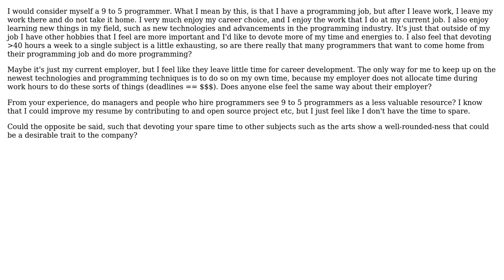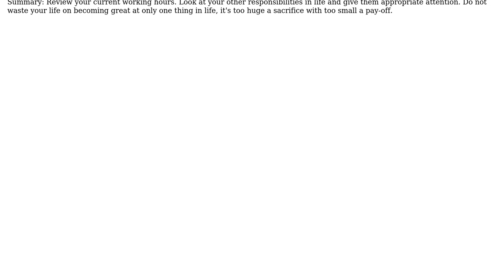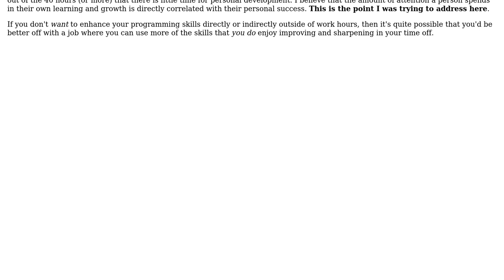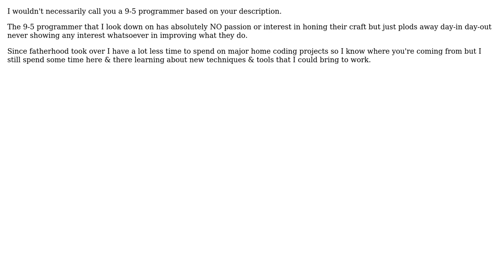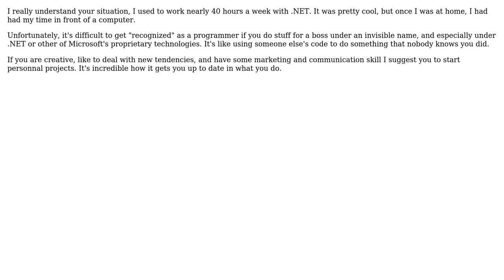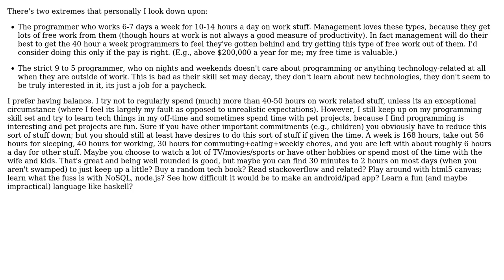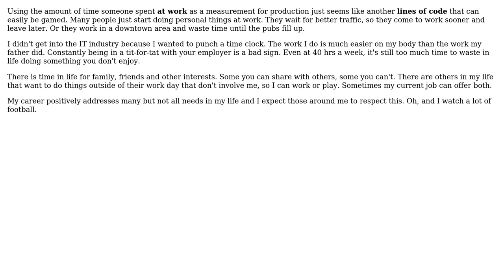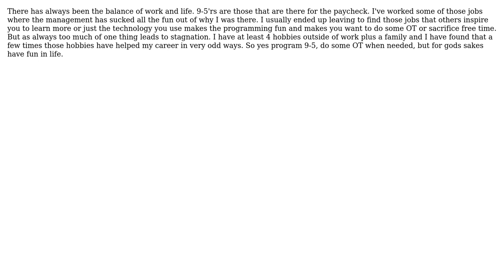Are 9 to 5 programmers looked down upon? (15 Solutions!!)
Are 9 to 5 programmers looked down upon?

With thanks & praise to God, and with thanks to the many people who have made this project possible! | Content (except music & images) licensed under CC BY-SA | Music | Images & others | With thanks to user somehume user slandau user siamii user Peter Mortensen user Nicole user Nic user mcottle user Maltrap user JPM user JeffO user Jason Dean user gnat user Fred user dr jimbob user DJClayworth user Demian Brecht user B Johnson user AJC and the Stack Exchange Network Trademarks are property of their respective owners. You are responsible for your own actions.